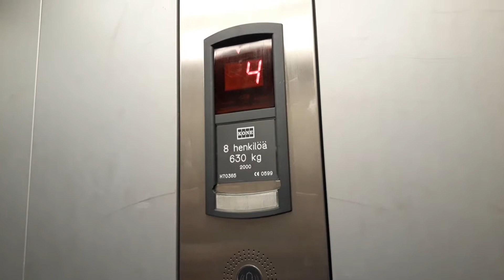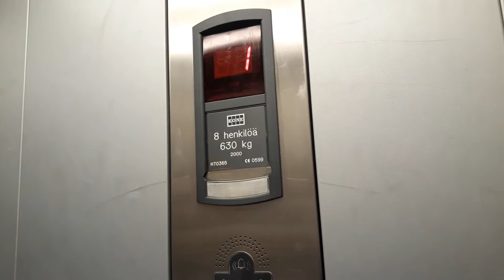Very nice 2000 KONE MonoSpace MRL Traction Elevator at Hinaajakatu 4A, Ankkuri, Lahti, Finland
Location: Hinaajakatu 4A, Ankkuri, Lahti, Finland
Brand: KONE
Year installed: 2000
Year modernized: -
Serial number: H 70365
Type: MRL Traction
Floors: 6 (1*, 2, 3, 4, 5, 6)
Fixtures: KONE Sigma
Capacity: 8 persons or 630 kg
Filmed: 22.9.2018